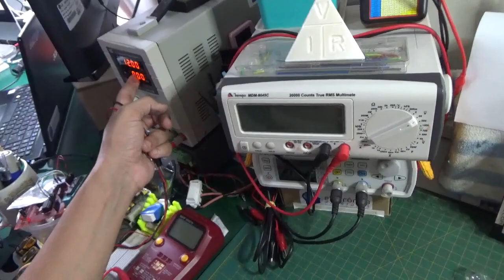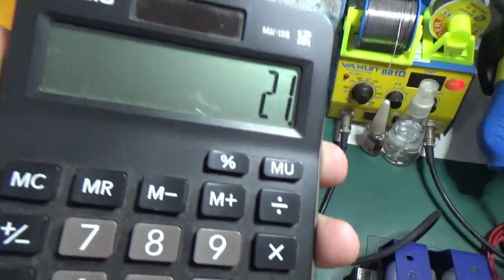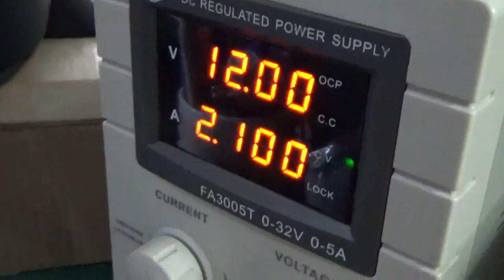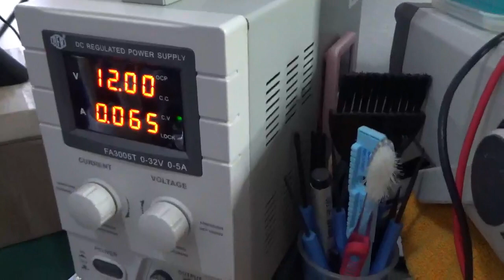CIRCUITO PORTA LÓGICA - NAND (CD4011) COM RELÉ + LÂMPADAS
Neste video iremos responder algumas dúvidas que nunca "são colocadas para fora" além de primordialmente MOSTRAR o circuito eletrônico totalmente montado, simulado e em pleno funcionamento digital! :)

Pessoal, para Todos vocês que não estão familiarizados com a "Eletrônica Digital", creio que esta série de videos (além dos outros falando sobre portas lógicas), sejam de muitíssima importância para que possam aumentar vosso conhecimento na específica área! Sobraram dúvidas?! Fiquem a vontade em me perguntar, porque se eu "souber", lhes responderei sem qualquer problema! ;)

FINALMENTE NESTE VIDEO mostramos o circuito eletrônico simulado no video anterior (através do simulador PROTEUS) agora montado em protoboard na "vida real" e em pleno funcionamento! CONFIRA! ;)

Tá curioso(a)?! ;)